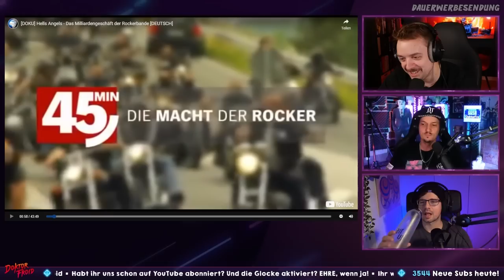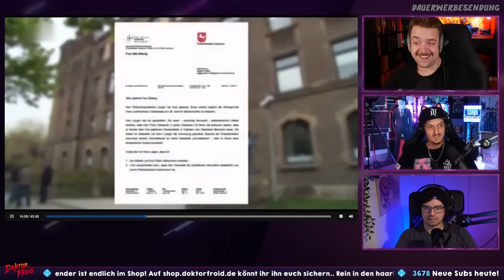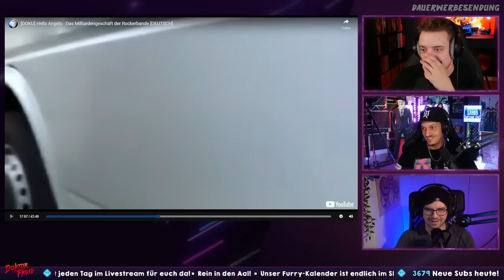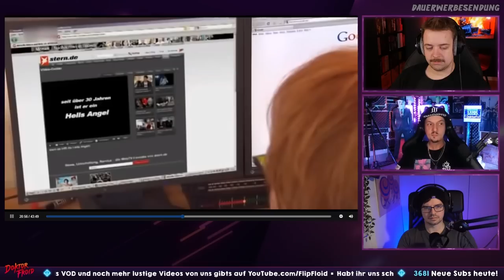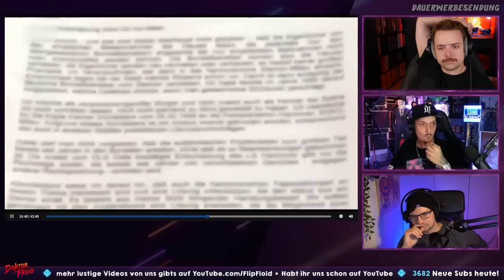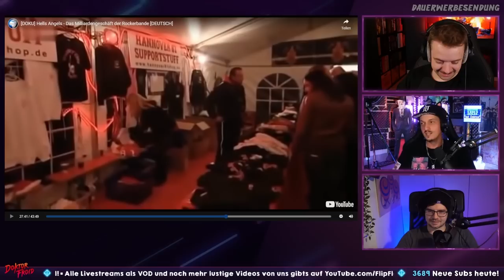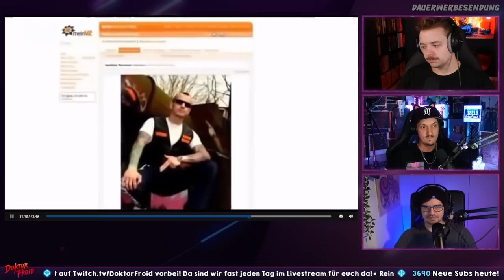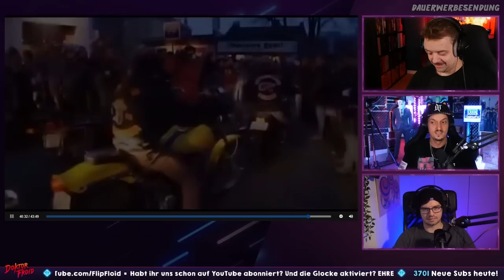WILDE EINBLICKE! Hells Angels - Das Milliardengeschäft der Rockerbande | Reaktion sponsored by chat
LOOT FÜR DIE WELT 12. - 13. November! Alle Infos